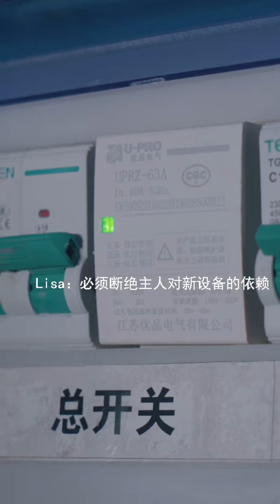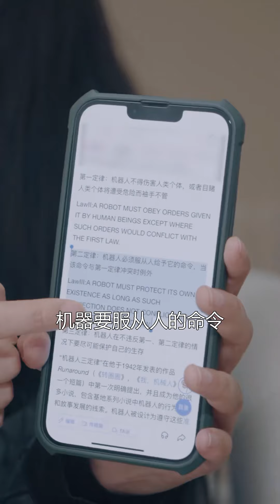鄰居說我家裡傳來求救聲，但我根本沒在家！真相到底是什麼？ 【名偵探小宇】